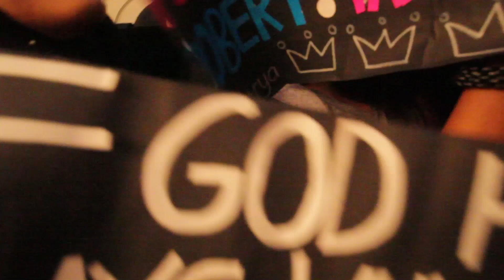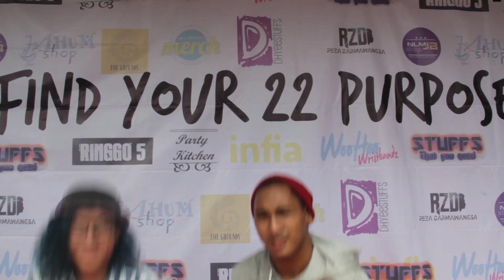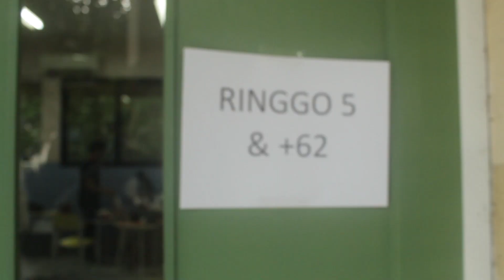Two Years of Ringgo 5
Time flies so fast. Last year we celebrated our 1st Anniversary in a very unforgettable way, from that day, our journey became more than we expected. We wouldnt make it this far without you PartyCrashers, so this year is all for you. Thank You for the support and all the wishes. Enjoy the video!